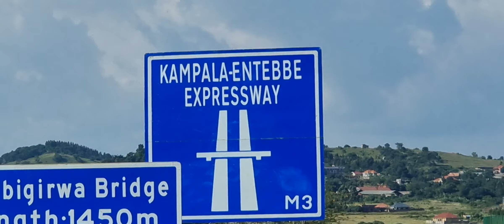John Nze-Bertram TV: Travelling from Entebbe to Kampala, Uganda 🇺🇬 (2)(5)